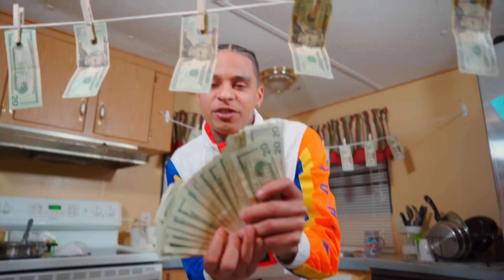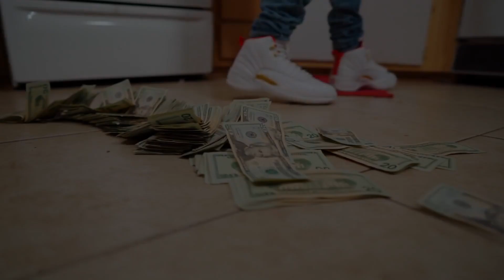Lil Mexico Trap Jumpin (Music Video)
lil mexico
lil mexico beatz
lil mexico producer
lil mexico atlanta
lil mexico death
lil mexico shooting
is lil mexico mexican
mo3 lil mexico
lil mexico age
lil mexico rapper
lil mexico albums
lil mexico atlanta kirkwood
little mexico Austin
little mexico alvin
little mexico apartments
little mexico atlanta
little mexico astoria
little mexico alvin texas
ayo lil mexico pass the gas
atlanta lil mexico
about lil mexico
little mexico killen al
lil mexico album download
lil keed and mexico
lil mexico rapper age
lil wayne albuquerque new mexico
lil mexico bio
lil mexico back in the trap lyrics
lil mexico bad habits lyrics
lil mexico bad habits mp3 download
lil mexico blah blah lyrics
lil mexico birthday
lil mexico blah blah
lil mexico biography
lil mexico bully
bad habits lil mexico lyrics
blah blah lil mexico lyrics
back in the trap lil mexico lyrics
lil mexico mindless behavior mp3 download
lil bit of mexico
lil baby new mexico
lil mexico mindless behaviour lyrics
little mexico chicago directions
little mexico california
little mexico cantina
little mexico campground photos
can't lose lil mexico
can't lose lil mexico lyrics
lil mexico can't lose mp3 download
lil wayne concert new mexico
little mexico chicago
lil mexico city
lil mexico can't lose download
lil baby concert new mexico
little mexico cadillac michigan
lil wayne concert 2022 new mexico
lil mexico dead
little mexico dallas
lil mexico did enough lyrics
lil mexico did enough mp3 download
lil mexico different kind lyrics
little mexico de pere
little mexico dickinson tx
little mexico dickinson
little mexico detroit
download lil mexico trap life mp3
download lil mexico album
different kind lil mexico
download lil mexico
did lil mexico died
download lil mexico can't lose
download lil mexico letter to the trenches
lil keed long live mexico download
lil mexico ft lil durk
lil mexico ethnicity
little mexico east los angeles
little mexico east la
little mexico escondido
little mexico events
little mexico east de pere
little mexican elves
little einsteins mexico
lil mexico rapper ethnicity
lil texas edc mexico
lil xan en mexico
lil nas x en mexico
lil supa en mexico
dollar in mexico elektra
lil mexico future
little mexico fortnite
little mexico florida
little mexico food
little mexico Facebook
little mexico florence menu
little mexico flea market
little mexico food truck
future lil mexico
future lil mexico lingo
future lil mexico lyrics
where is lil mexico from
lil keed mexico friend
is lil keed from mexico
lil keed mexico flag
where is lil mexico the rapper from
lil mexico genius
lil mexico gang
little mexico grill
little mexico grand prairie
little mexico grill killen al
little mexico gun barrel city
little mexico galesburg il
little mexico greenhill alabama
little mexico grenada
lil mexico galesburg il
lil mexico pass the gas
lil mexico galesburg
what gang is lil mexico in
king lil g mexico
g to fr
lil mexico home invasion
lil mexico houston rapper
lil mexico hometown
lil mexico height
little mexico hodgenville
lil mexico houston
little mexico happy hour
lil mexico hov net worth
lil mexico hot
little mexico hexham
how old is lil mexico
hey lil mexico pass the gas
how did mexico did lil keed
diamond lil's hobbs new mexico
lil mexico instagram
little mexico irvington
little mexico in chicago
little mexico imports
little mexico in san Diego
little mexico in los angeles
little mexico in houston
little mexico irvington menu
little mexico in montebello
little mexico in palestine texas
is lil mexico signed to otf
is lil mexico dead
is lil mexico otf
in too deep lil mexico lyrics
is lil mexico
lil mexico in too deep
little mexico jacksonville il
little mexico jacksonville menu
little mexico jacksonville
little mexico Japan
little mexico jacksonville il phone number
lil Jon mexico
little mexican juice
little mexican jello
little mexican jumping bean meaning
little japan mexico city
trap jumpin lil mexico
trap jumpin lil mexico lyrics
little mexico kansas city
little mexico killen al menu
little mexico kaufman menu
little mexico kearney menu
little mexico kitchen seattle
kennedy lil mexico
kirkwood lil mexico
lil keed long live mexico
lil keed long live mexico album download
why does lil keed like mexico
lil mexico kennedy mp3 download
lil keed long live mexico vinyl
lil mexico lyrics
little mexico los angeles
little mexico locations
little mexico lunch menu
little mexico lexington ky
little mexico restaurant
lil mexico music
little mexico menu
little mexico menu prices
little mexico menu near me
little mexico mexican food
little mexico miami
mindless behavior lil mexico
mmo lil mexico
monterey little mexico
mo3 lil mexico lyrics
maceo lil mexico
meaning lil mexico
little mexico near me
little mexico new york
lil mexico net worth
little mexico number
little mexico nachos
little mexico neighborhood
little mexico nutrition facts
nle choppa lil mexico
new faces lil mexico lyrics
no tellin lyrics lil mexico
lil mexico real name